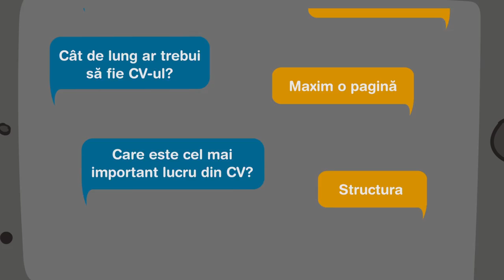Universul Carierei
cv30 iti aduce Universul Carierei intr-un ebook cool, cu informatii despre CV-ul de nota 10, interviul de angajare si beneficiile oferite de angajatori.